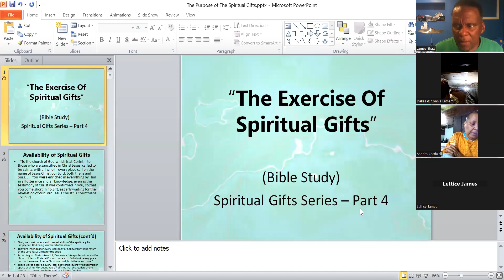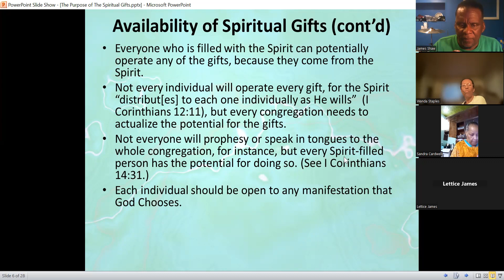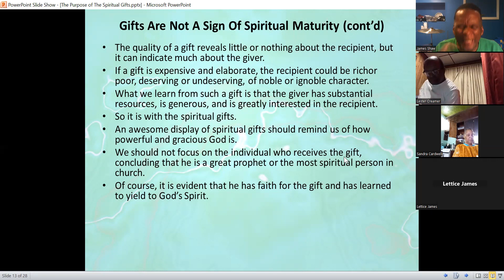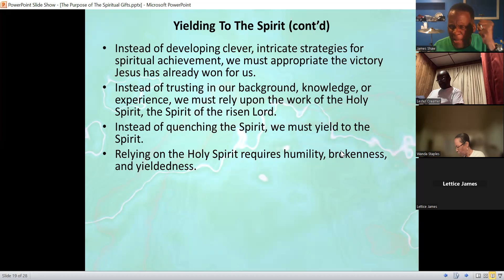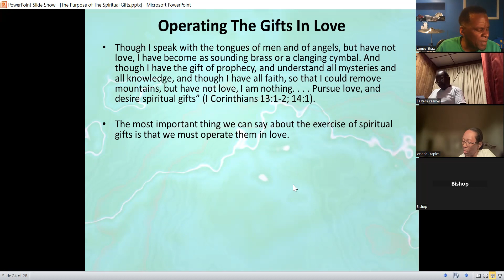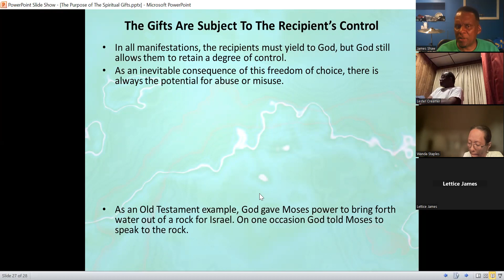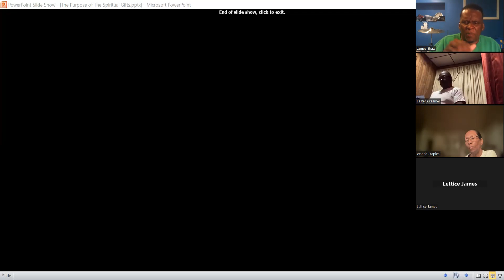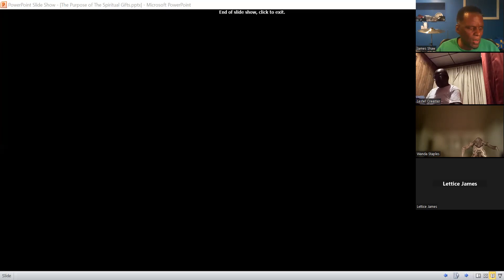The Exercise of The Spiritual Gifts - Bible Study - 4/16/2024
Spirtual Gifts Series
Part 4 - "The Exercise of The Spiritual Gifts"